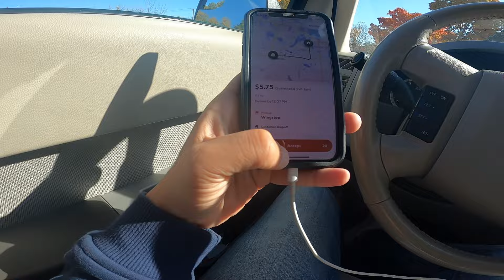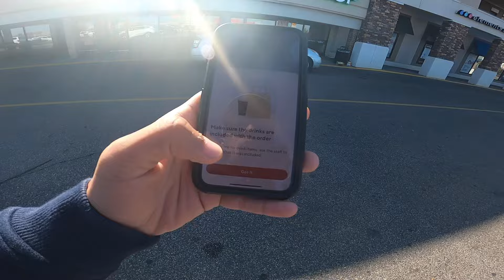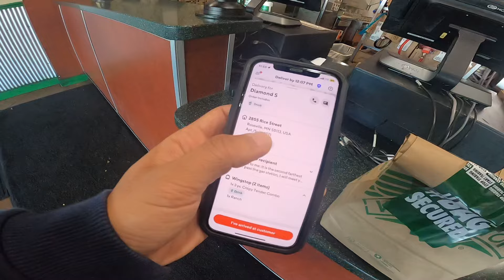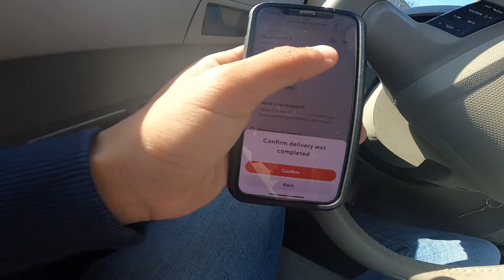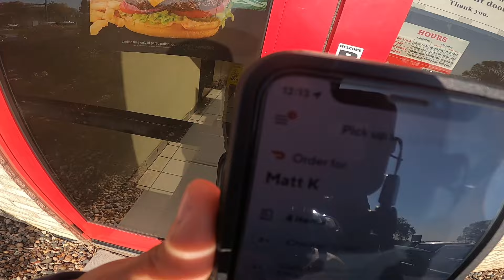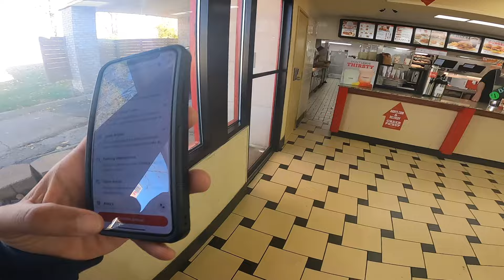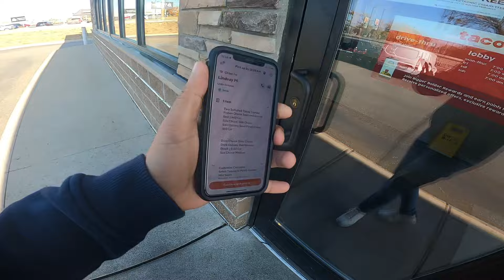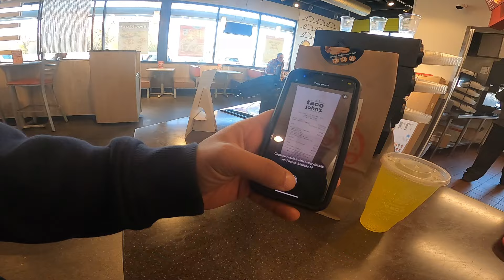🇺🇸 دخلت 100 دولار خلال 1 ساعة من توصيل الأكل